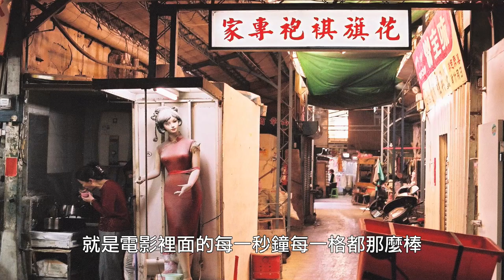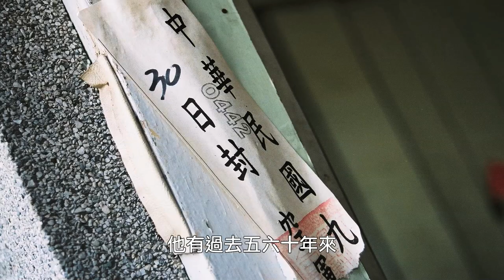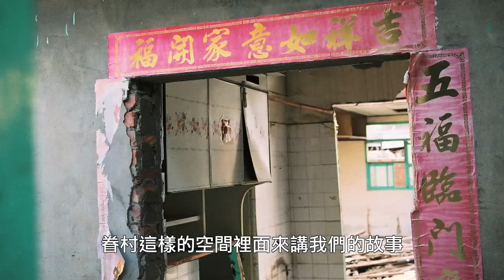《燃燒吧！歐吉桑》幕後花絮--02逐漸成型的電影夢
《War Game 229 燃燒吧 ! 歐吉桑》粉絲團

《War Game 229 燃燒吧 ! 歐吉桑》官方網站

這個原只是天馬行空聊天打屁的想法，就像千里馬遇到伯樂一樣的碰到了之軒的老闆黃建亮。原本從事攝影創作與影像教育工作，後來投入記錄片拍攝的黃建亮導演，長久以來一直投­注心力在拍攝廢棄空間和眷村，一聽到這個故事就深深的被觸動，導演隨即加入編劇的行列，而看似空談的劇本，從此刻開始突然變成了即將去做的偉大計畫。

　雖然不是眷村長大的子弟，但每次提到眷村，導演總有說不完的故事，在導演的眼中，眷村是一個很美的場景，因為他曾經的繁華、曾經的兼容並蓄，幾十年的累積，各種不同的文化­混合在這個空間裡，這是累積出來的情感，那些五十年前被迫來到這裡的榮民們，現在又因為眷村的改建，而又被迫分開。因此每一個眷村都是大陸各地文化與台灣融合後的縮影，這­樣的空間本身就是充滿著無數的故事。

　這次有機會利用影像來說眷村的故事，導演當然不會放過每一個心中閃過的念頭，利用生存遊戲入侵眷村的情節，來架構不同族群之間的問題，其問題包括歷史的、虛擬與現實的、身­分認同的...等。